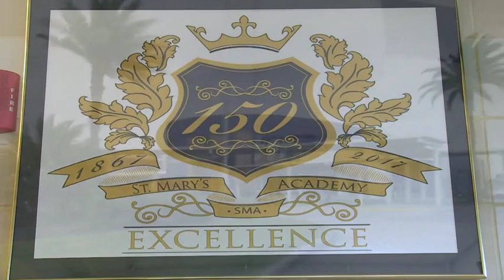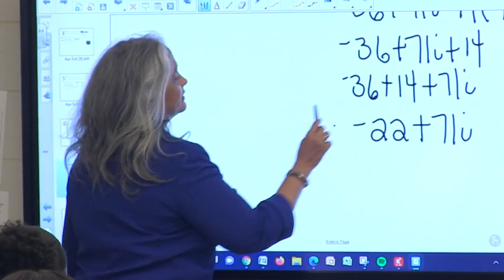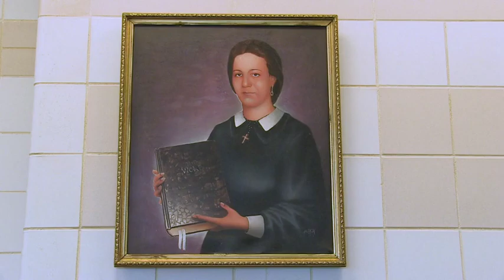St. Mary's Academy - About Cir2022